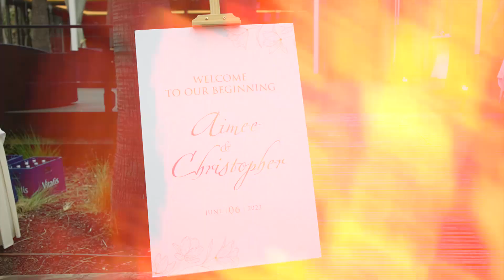NOBODY'S SAFE DINNER SHOW now available for booking. Not for the faint hearted lol